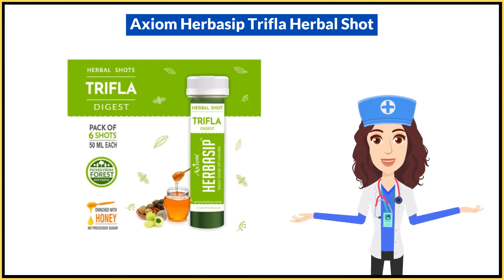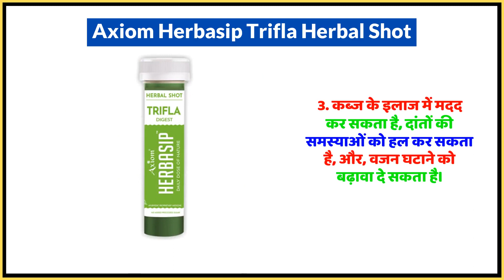Axiom Herbasip Trifla Herbal Shot Uses in Hindi | Side Effects | Dose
Axiom Herbasip Trifla Herbal Shot Uses in Hindi | Benefits | Side Effects | Dose